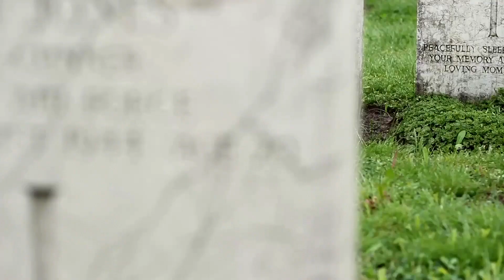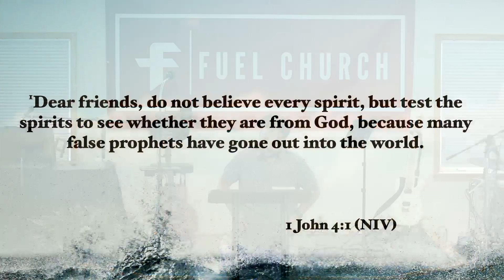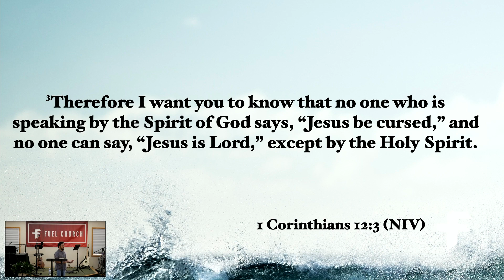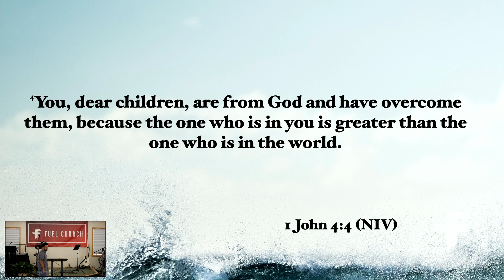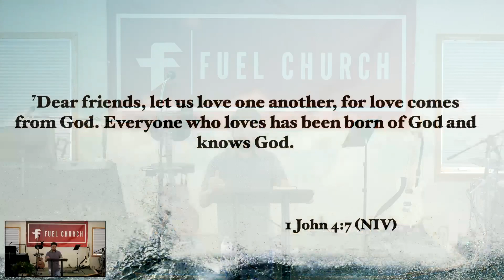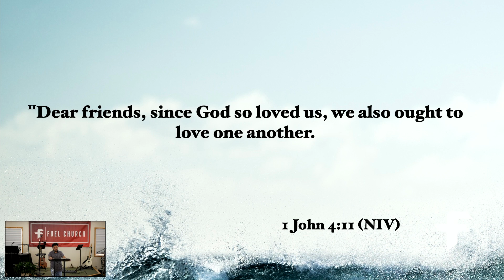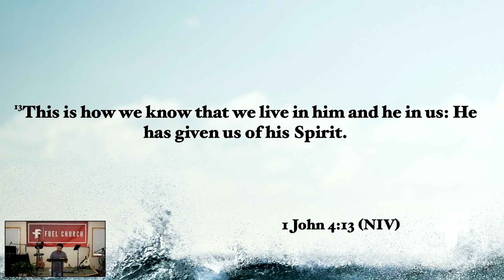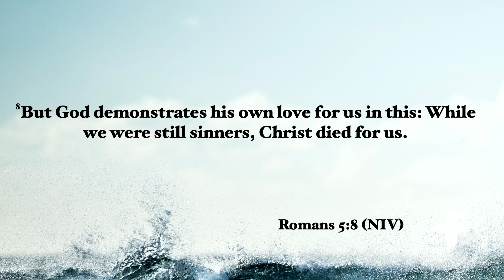Love In Action-05/28/23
In 1 John 4, John opens up the chapter by speaking on the importance of discerning between true and false spirits. He then closes the chapter with a message on love and its role in our faith. We will be talking about discernment, acknowledgment, and agape love.
Pastor Jerrell shares the sermon today.

Discussion Questions
- Do you have or know a song that reminds you of God’s love? What is it, and why?

-  How have you discerned things? What is your discernment process?

- What does agape love mean to you? How would you explain it to some who doesn’t know?

Nikaō (νικάω)

 "Nikaō" is a Greek word meaning "to overcome" or "to conquer," signifying victory and prevailing over challenges or opposition. Originating from ancient Greek, it refers to achieving triumph in battles, contests, or competitions, emerging as the ultimate winner. In the sermon's context, "Nikaō" represents believers' ability, through God's power, to triumph over false spirits and deceptions. It emphasizes discernment, acknowledging God's love, and conquering through the indwelling Holy Spirit. This word encourages standing firm in the faith, trusting in God's victory, and collectively overcoming worldly influences. Ultimately, "Nikaō" serves as an empowering call to live victoriously in Christ's love and truth.

Please let us know if you have said “Yes!” to Jesus or want to accept Jesus into your heart! We want to walk with you on this new path you have chosen.

If you have gotten anything out of today's service, please share it with those close to you but far from God on your social media so we can all grow together.